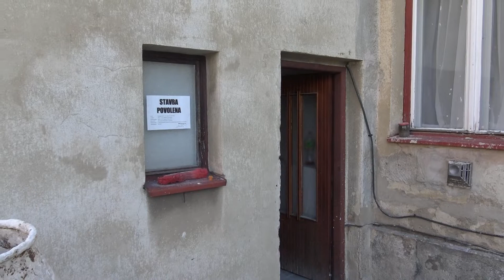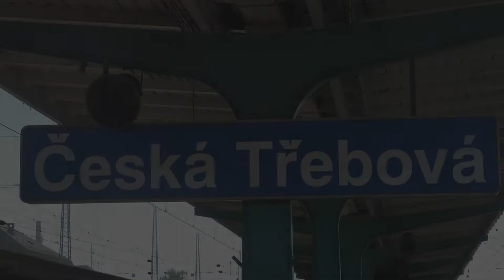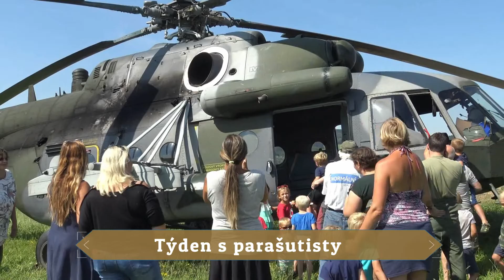Českotřebovský videodeník - SRPEN 2020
Souhrn událostí v srpnu 2020 je věnován všem stavbám, které ve městě probíhají v letošním roce. jde o deset větších stavebních akcí, které sledujeme celý rok a nyní jsme udělali takovou srpnovou inventuru. Dále si přehledně připomeneme další události, které zachytila kamera Českotřebovského deníku: jízdy parních vlaků na Kralicko, 11. ročník Svinnského Iscarex krosu, věnujeme se zastávce Spanilé jízdy vojenské historické techniky, která předcházela akci Cihelna 2020 a zajímavostí byla také téměř týdenní akce chrudimských parašutistů. Léto v České Třebové si nelze představit bez letních koncertů v Javorce, proto je poslední část srpnového přehledu věnována třem letním koncertům, které se zde v této době uskutečnily.